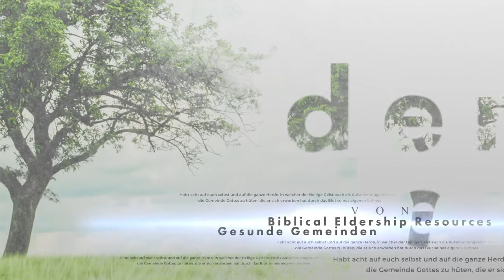Vor Satan schützen - Teil 3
Bob Deffinbaugh spricht darüber, wie Leiter sich (und ihre Herde) vor Satans typischen Angriffen schützen können.